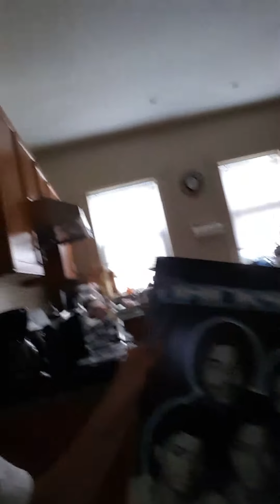Vlog with Tim the fish/ I got a record player!!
And my new record player